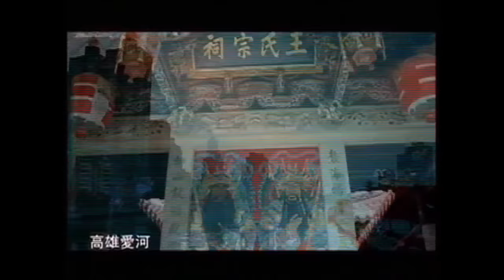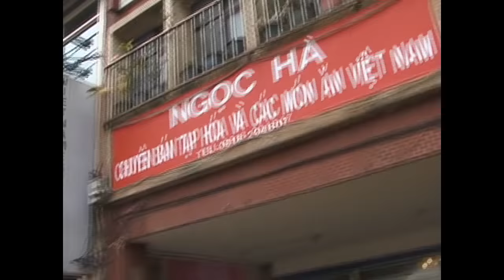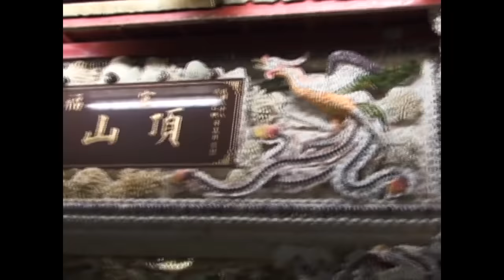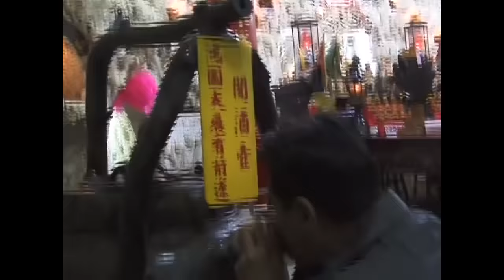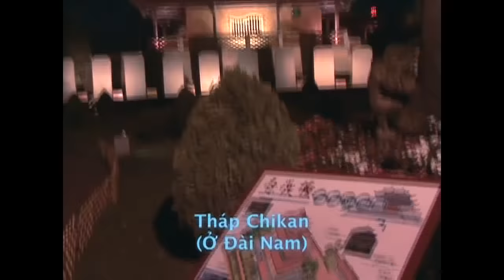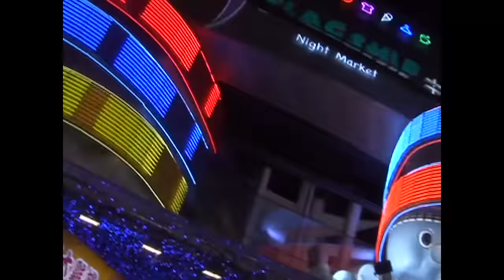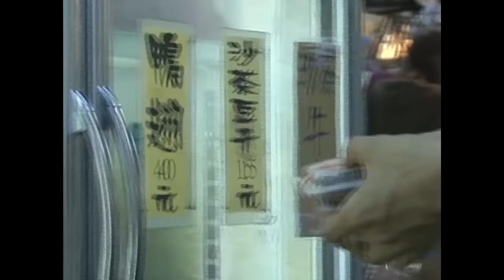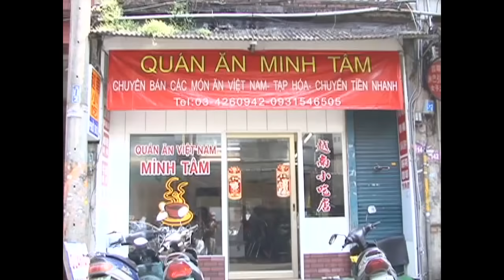VAN SON 😊 Ký Sự TAIWAN | Người Việt Trên Xứ Đài | Việt Thảo - Vân Sơn